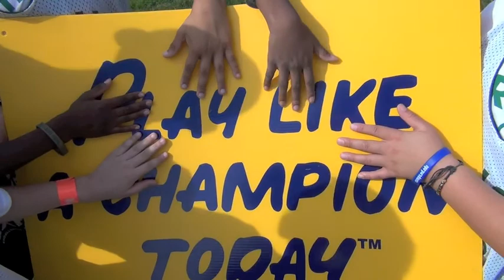ND Youth Sports TV: Irish Experience Camp Wraps Up!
The Final week of Irish Experience camp, where every camper "Played Like a Champion"